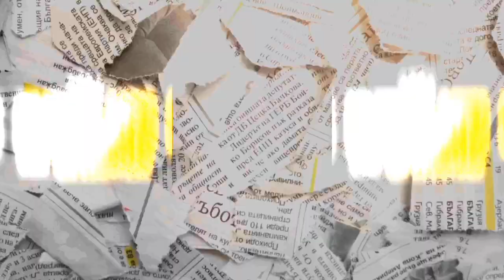JOP DE FUERZA REGIDA HABLA CON LA PRENSA DE PESO PLUMA "ACLARA POR QUÉ LA TIRADERA"